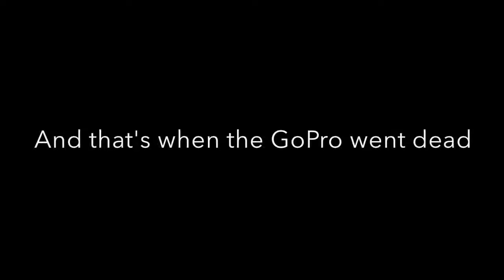Terry and Curtis' Epic snowshoe adventure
Snowshoeing in RMNP Bear lake trail head